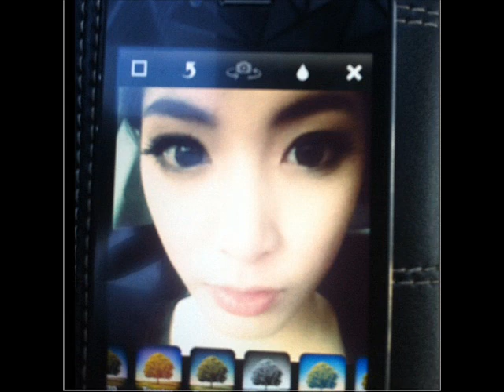one thing - one direction Ver.Pear Pitchapa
one thing - one direction Ver.P.Pear Pitchapa P.
By.PearyonFan ,,

thx u for watching :)